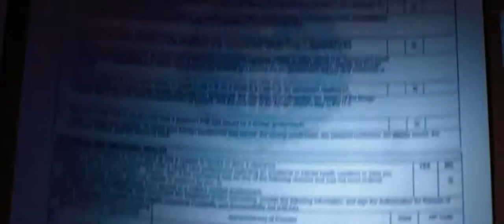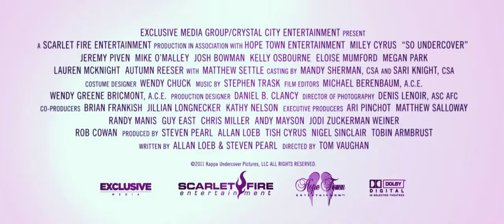So Undercover trailer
See the trailer for So Undercover released on the 07 December 2012 at selected Cineworld Cinemas. for more info and booking.

Miley Cyrus takes a bold new role as a tough teen private eye in this laugh-out-loud action-comedy.

Molly (Miley Cyrus) dropped out of further education to join her dad in the family business - private investigations! This resourceful teenager certainly excels at her work, whether it's exposing cheating spouses or taking down petty criminals. But now she faces the biggest challenge of her life. An FBI agent (Jeremy Piven) recruits her to go undercover in a university sorority. Her mission is to protect Alex (Lauren McKnight), whose life is being threatened. But streetwise Molly struggles to fit in to this alien environment with its strange people and peculiar rituals. What's more, the sexy guy (Josh Bowman) she's attracted to might just be the hitman she's supposed to stop! After impressing with her performances in 'The Last Song' and 'LOL', Miley Cyrus takes another big step forward in her acting career with this crazy comedy.